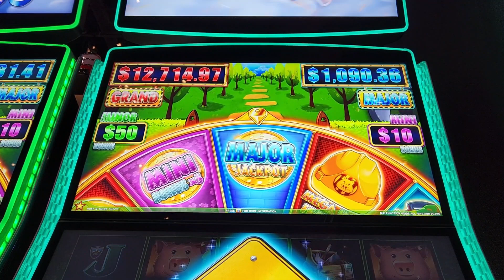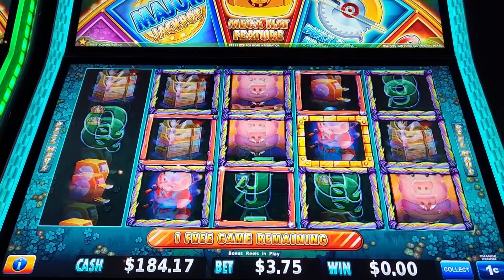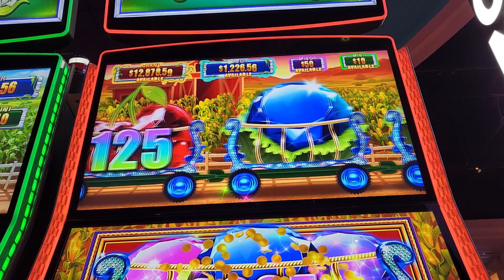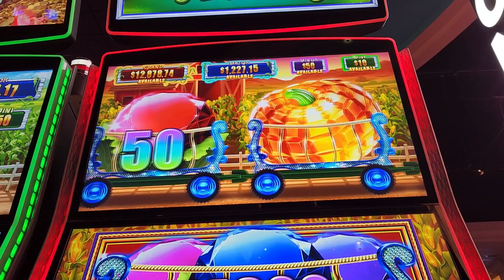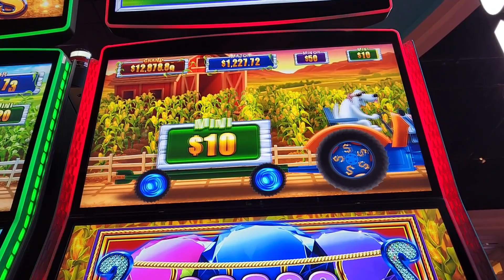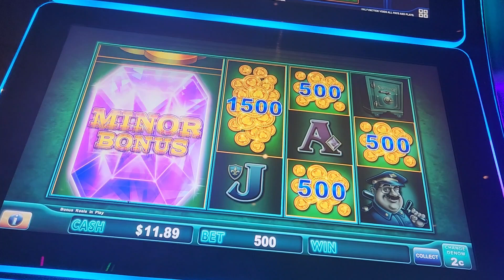63 CARTS 🚂🚃🌽 on CASH CROP!!! 🤑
Huff N More Puff 🐷 🐺-  Mega Hat Feature $3.75 bet

Cash Crop 🌽🌽🌽🌽🌽🌽- Train Feature $1.80 bet

Piggy Bankin 🐖- Hold and Spin $5 bet on 2 cent denomination

I hope you have a great Tuesday!!! 💖